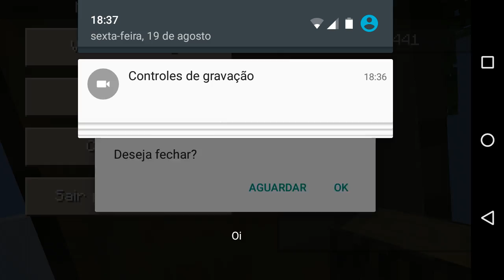Survivel Hard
GDA PARTICIPANTES: RichardGamer